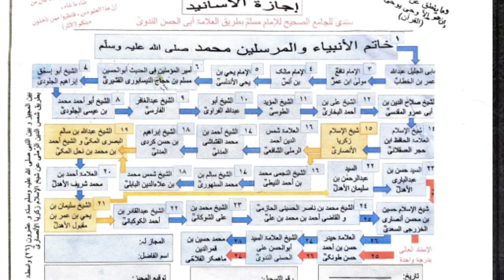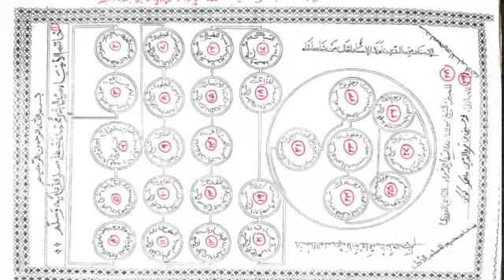جامع مسند صحیح مسلم کے بیش قیمت مقدمہ کے اسباق کا درس (٧) قاضی محمد حسین ماہمکر فلاحی